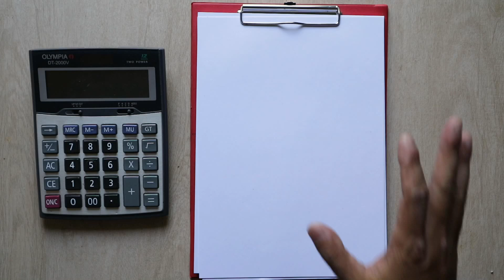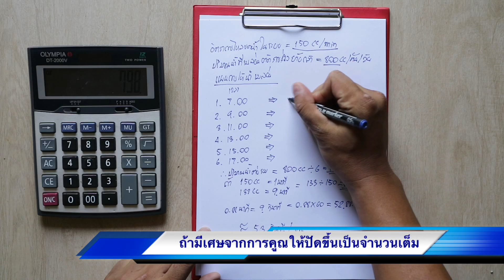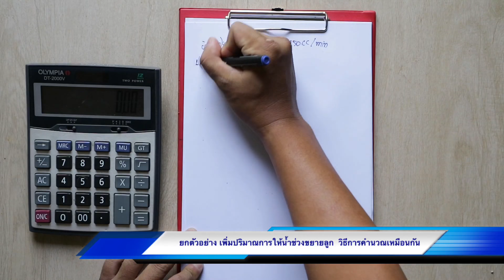วิธีการคำนวณหาปริมาณน้ำและเวลาให้น้ำเมล่อนต่อรอบ